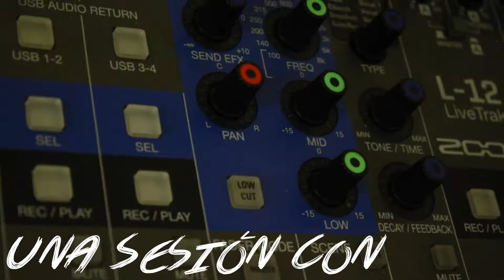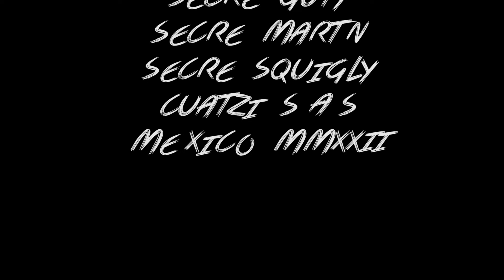CUATZI- RAYZAP X (Sesión Completa)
@rayzapx2559  es una banda de Modern Metal que fusiona distintos estilos y riffs que despertaran tus instintos metaleros🤘🤘🤘. Disfruta de esta sesión meramente instrumental de puro metal mexicano. Yeah!!!